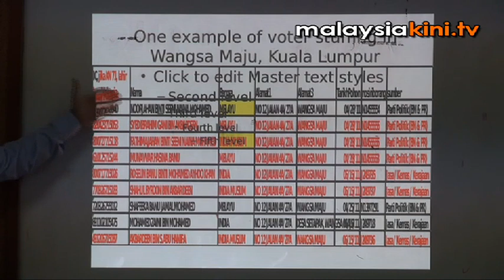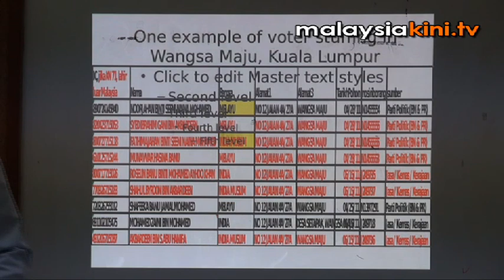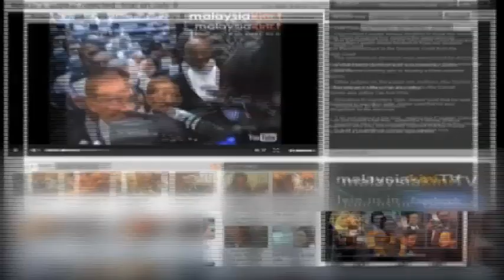Ambiga: EC can't wait until after RCI to act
Bersih co-chairperson Ambiga Sreenevasan has insisted that the Election Commission (EC) immediately lays out its plans to clean up the electoral roll in light of revelations on the existence of illegal voters.

Camera: Fendi Zulkfley

Editing: Tan Jiun Wuu